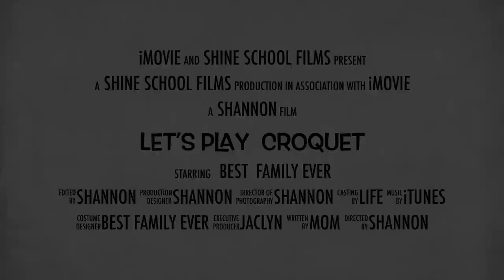Let's Play Croquet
It's fun. It'exciting.  It's... Croquet!! Enjoy :)